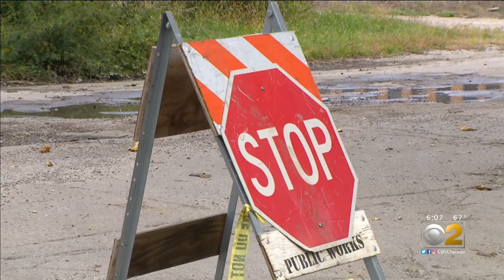Potholes Go Unfixed, Make For Danger In Harvey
The City of Harvey is short on money, and thus, potholes have gone unfixed and have created a treacherous situation. CBS 2's Jermont Terry reports.